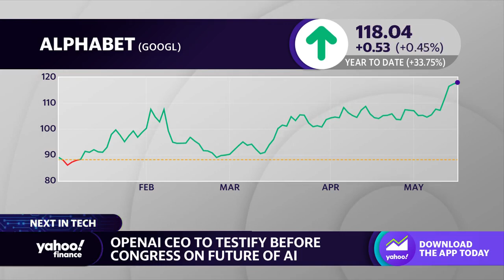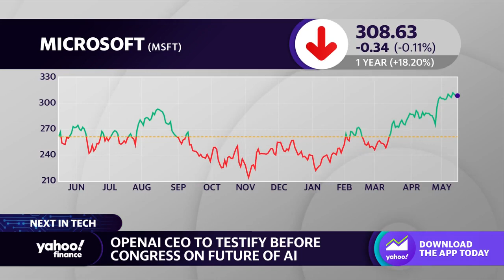AI-fueled layoffs aren't 'a death knell, it's evolution of how society, economies work': Analyst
TECHnalysis Research President and Chief Analyst Bob O'Donnell returns to Yahoo Finance Live to analyze artificial intelligence's accessibility and regulatory concerns from around the globe as OpenAI's CEO is set to testify before Congress.